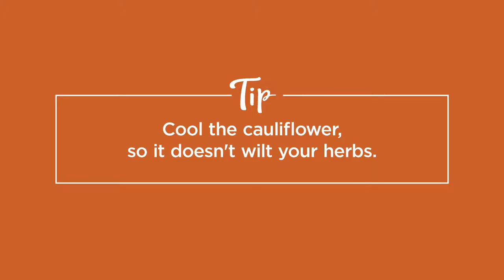Cauliflower Rice Tabbouleh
Ta-ta bulgar! Cauliflower rice is awesome in tabbouleh! Its tender, al dente texture and light, nutty flavor is the perfect complement to the salad’s fresh veggies, herbs, garlic, and lemon. It tastes refreshing and light, and it’s super low-carb and good for you.